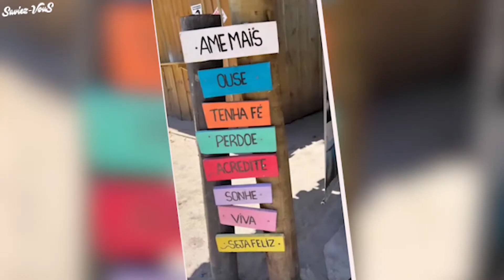Neymar en Couple : Le Star Du PSG Officialise avec Bruna Biancardi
Champion de France avec le PSG, Neymar a célébré une autre victoire dans sa story Instagram ce week-end. Le footballeur a pris la pose pour la première fois avec sa chérie, la sublime Bruna Biancardi.